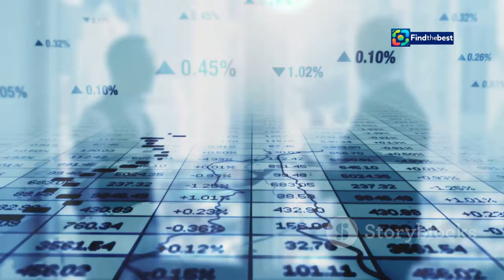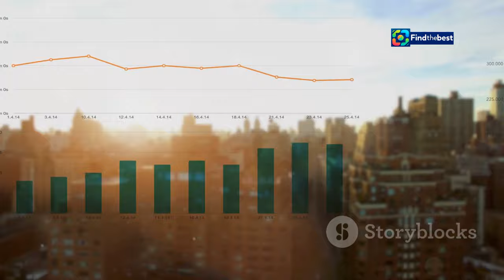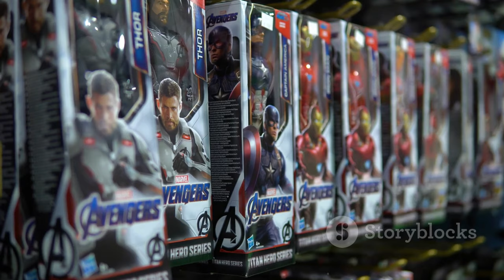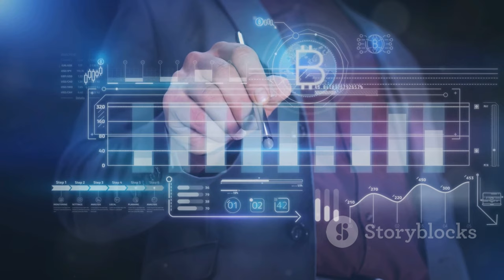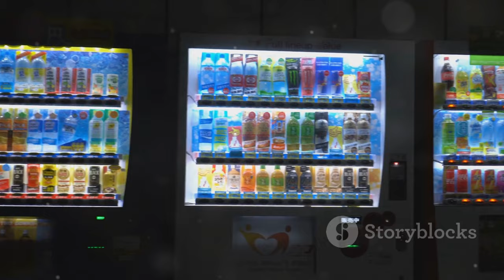Pop Mart Toys: The 150% Rally that`s Captivating Consumers!